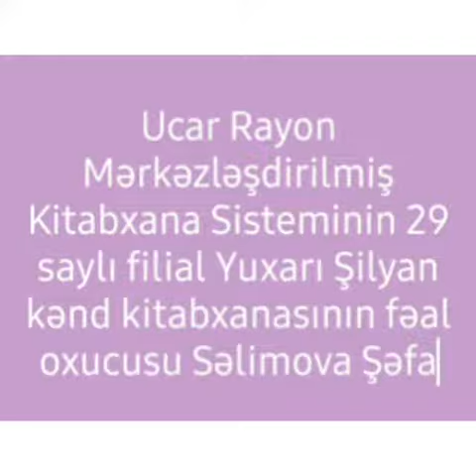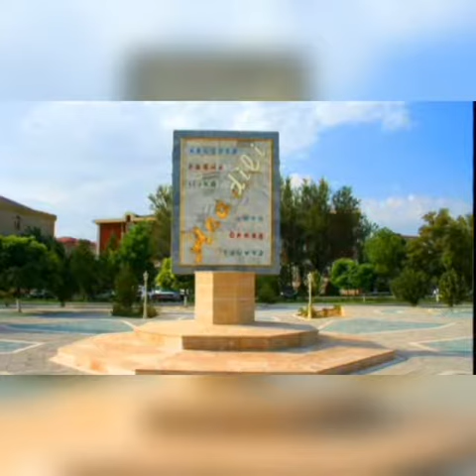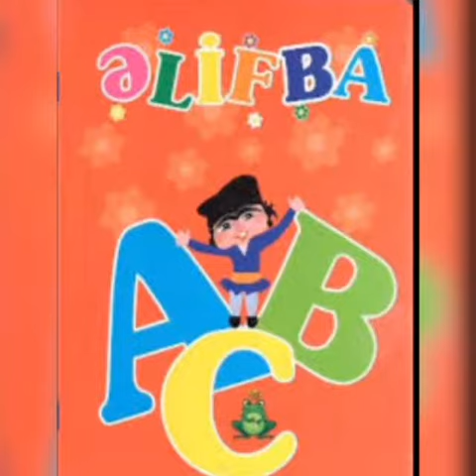21 fevral 2021